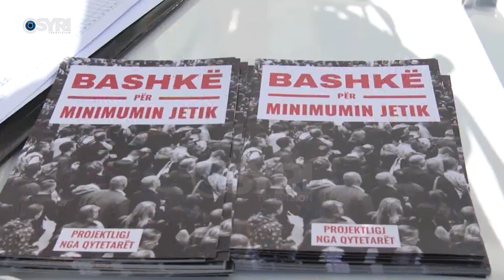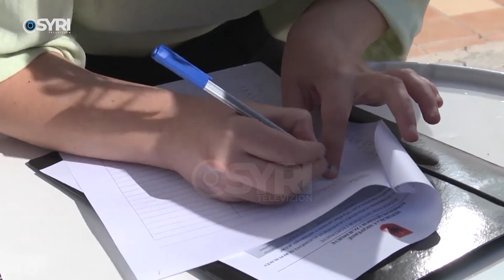21 mijë firma për minimumin jetik dorëzohen në KQZ, aktivistët: Miratimi është domosdoshmëri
21 mijë firma për minimumin jetik dorëzohen në KQZ, aktivistët: Miratimi është domosdoshmëri